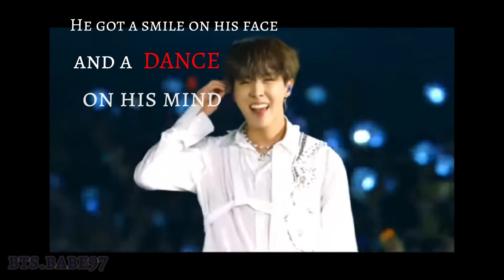{FMV} Jung Hoseok - Dancer in the Dark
Happy Birthday Hobi!!